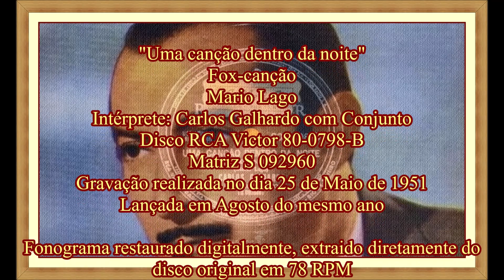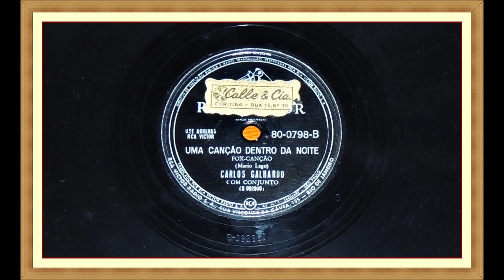"Uma canção dentro da noite" - Fox-canção - Carlos Galhardo - 1951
"Uma canção dentro da noite"
Fox-canção
Mario Lago
Intérprete: Carlos Galhardo com Conjunto
Disco RCA Victor 80-0798-B
Matriz S 092960
Gravação: 25/05/1951
Lançamento: 08/1951

Restaurado digitalmente a partir de gravação extraída diretamente do disco original em 78 RPM